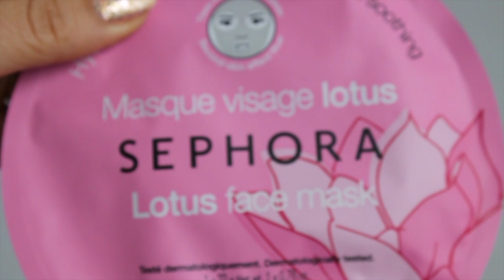HAUL...INGLOT, NARS, MAKEUP GEEK, MARC JACOBS, COLOURPOP | NkaBeauty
Hoy les muestro la parte #3 de mis productos nuevos del lote Noviembre - Febrero

Primer: HangoveR de Too Faced
Polvos: Mac Studio Fix NC25
Cejas: ABH Taupe
Pestañas: Better Than Sex Too Faced
Iluminador: Colourpop Churro
Blush: Madly Nars

Hoy vamos aprender sobre: nkabeauty, nka, beauty, haul, productos nuevos, nars, colourpop, makeup geek, marc jacobs, blush, labiales, pette thomas roth, mascarillas, , contour, highlight, liner, eyeliner, eye liner, primer, powder, brush, brushes, makeup brush, makeup brushes, beauty, look, simple makeup, natural makeup, easy makeup, day to day makeup, tips, hacks, life hacks, makeup tips, makeup hacks, makeup life hacks, make up, make up hacks, full face, full face using only, review, test, tested, reviewed, tutorial, makeup tutorial, challenge, makeup challenge, powder,

Grabo:
Camara Canon 500D
Edito: